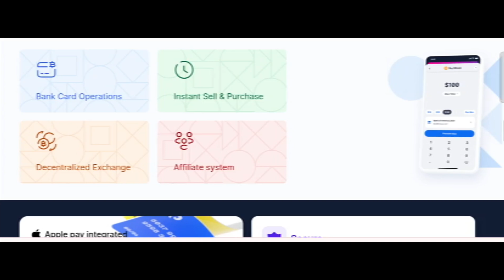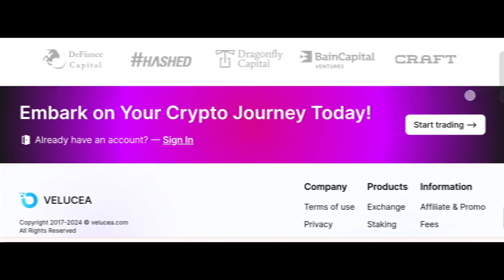Velucea.com Reviews (Aug 2024) Is Velucea.com Scam Or Legit? {With Proof} Velucea.com Real Or Fake?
Velucea Reviews (Aug 2024) Watch Unbiased Review Now! | World Network

Do you want to know about Velucea Reviews? Watch this video till end because in this video you will get to know about the legitimacy of the site.

1. How to Refund on PayPal? Step-By-Step Guide on the Refund Policy

2. How to get a refund for a fraudulent credit card transaction

3. How to check whether a product is genuine or not?

WorldNetwork